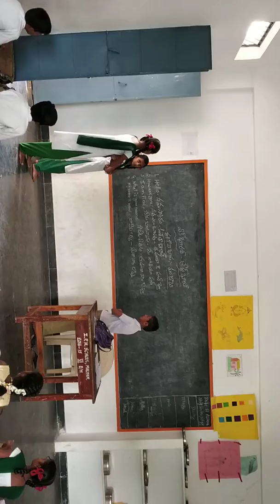BASHA SANGAM PUNJABI ZPHS MALYAM